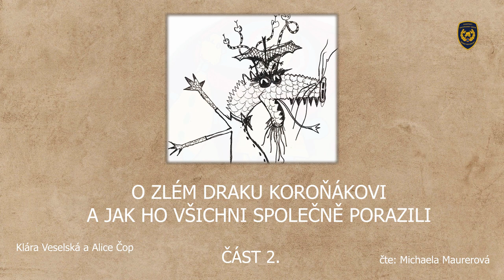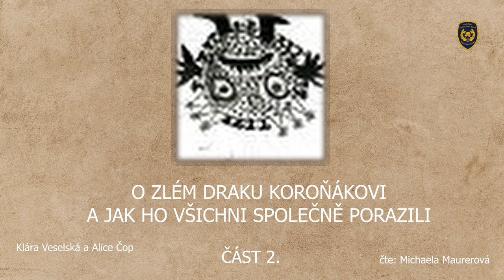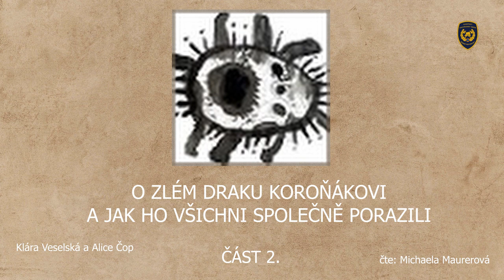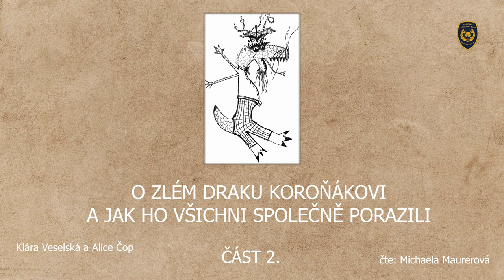O ZLÉM DRAKU KOROŇÁKOVI - DÍL 2.